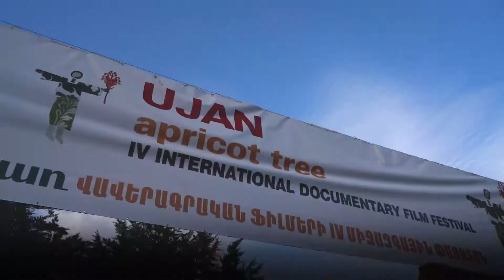This is UJAN INTERNATIONAL DOCUMENTARY FILM FESTIVAL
This is UJAN INTERNATIONAL DOCUMENTARY FILM FESTIVAL and here are 6 reasons to submit your film for our 7th edition - August 22-29, 2021

EXPERIENCE ARMENIAN CULTURE FIRST-HAND

SPEND A WEEK IN A VILLAGE WITH A HOST FAMILY

SEE YOUR FILM SCREENED UNDER THE OPEN SKY

MEET FELLOW FILMMAKERS FROM AROUND THE WORLD

GET A CHANCE TO WIN A SPECIALLY MADE ARMENIAN RUG

GO ON EXCURSIONS TO HISTORICAL LANDMARKS

Submit your film now at atieff.org

Deadline for applications - June 1st, 2021